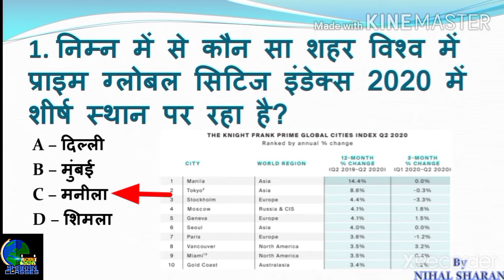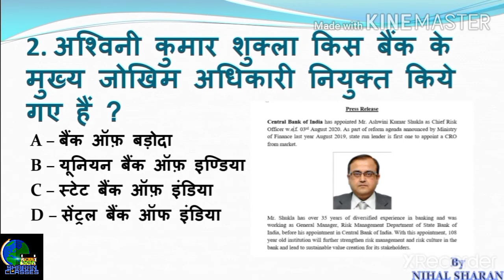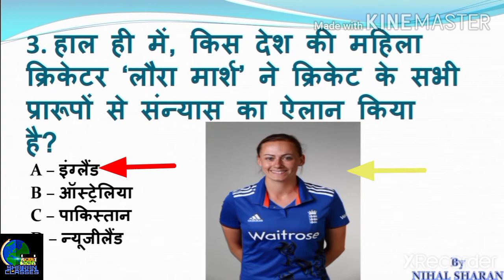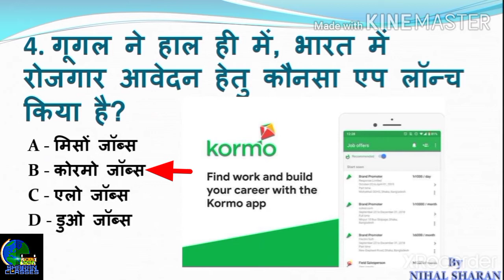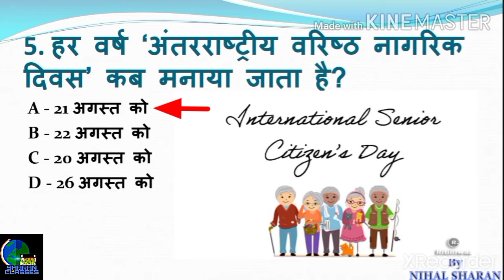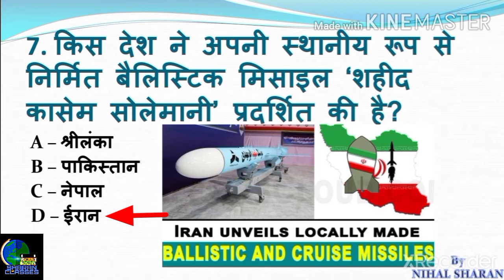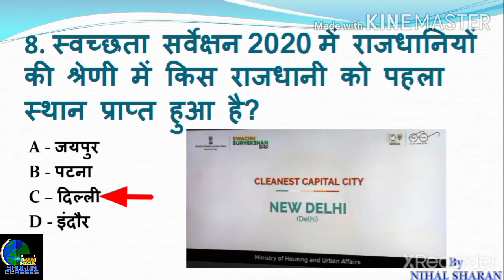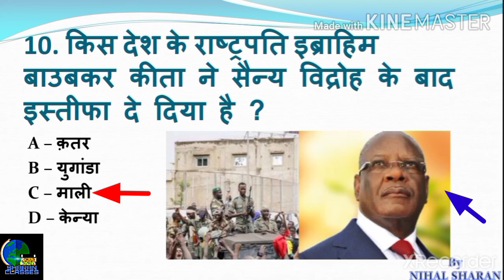22 August Most Important Current Affairs for SSC, BANK, Railway Exams, BPSC, UPPSC......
22 August Most Important Current Affairs for all competitive exams (SSC, BANK, Railway Exams, BPSC, UPPSC. ). If you want to score high marks in GK section then don't forget to watch this video and don't skip this video.